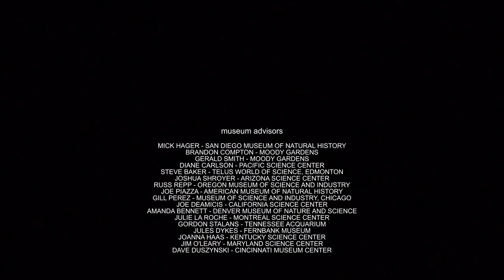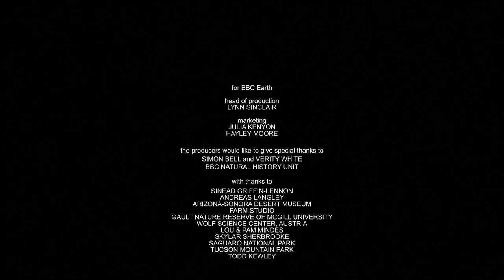Tiny Giants (Official Rat + More Animals Documentary) {2014 3D Quality}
This is weird, but i published it because it's a documentary with rats! So i decided to include it in our RAT SHOW! ENJOY!

this documentary was done in 2014 and i published it with 3d quality!
A short about what happens under and around us. A chipmunk and a small mouse go on an adventure; they grow and learn about life and its obstacles.
Director: Mark Brownlow
Writers: Michael Gunton, Mark Brownlow
Star: Stephen Fry